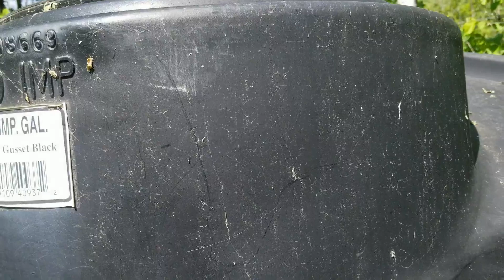400km SUNDAY DAY TRIP : Buhay Alberta Canada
Alvoxcon Wireless Microphone used
DJI Osmo Action Camera